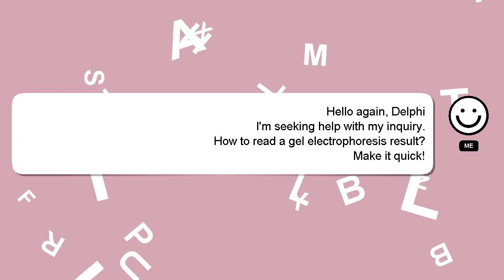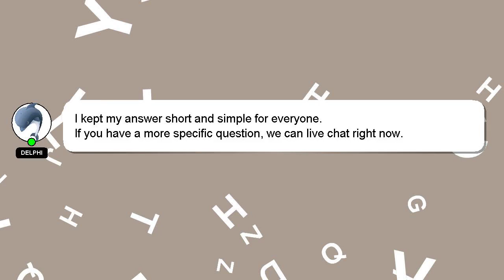How to read a gel electrophoresis result?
A brief introduction of myself, Greetings, my name is Delphi. I help you answer your questions. - How to read a gel electrophoresis result?

Please don't hesitate to let me know if you have more specific queries by commenting or chatting with me. Your answer will be recognized and valued, and I will 'heart' it to show my appreciation.

*2 What we are experimenting :*